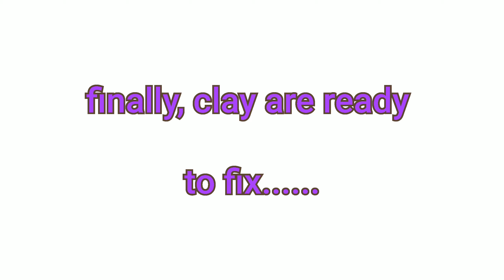how to set clay honeybee pot in place..part 2.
hlo friends,in this video i will show you how to set clay honeybee pot in place. do watch our video : how to make honeybee pot made with clay ,click on given link below👇

THANKS